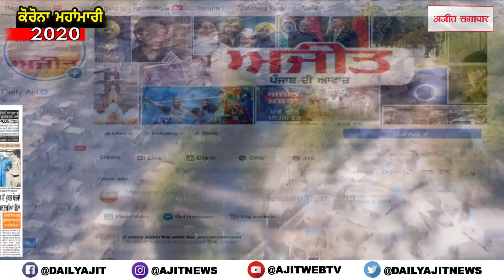'ਅਜੀਤ'ਦੀ ਖ਼ਬਰ ਦਾ ਅਸਰ,ਬਣਿਆ ਪੁੱਲ,ਖਰੋਟਾ ਨੇੜੇ ਬਣਿਆ ਜ਼ਮੀਨਦੋਜ਼ ਪੁੱਲ